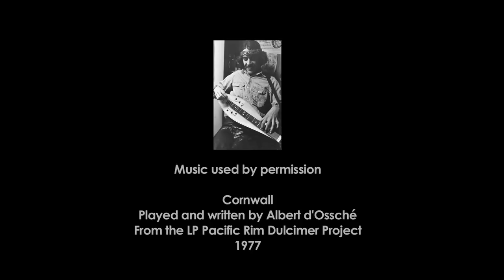Hearts of the Dulcimer Concept Sketch: Nature's Design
This clip was uploaded in 2011 to test a concept for a feature-length documentary we made called Hearts of the Dulcimer. The documentary is completed; we used this concept in our film.

Filmmakers and Podcasters: Patricia Delich & Wayne Jiang